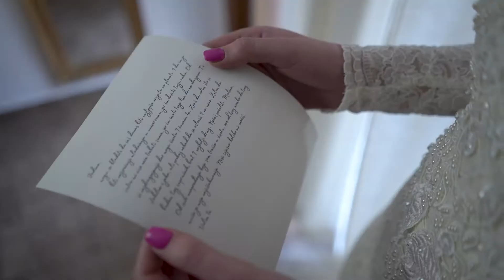Bridal Love Letter // prince weddings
Book your wedding videographer now!